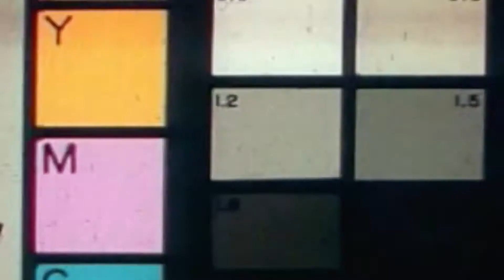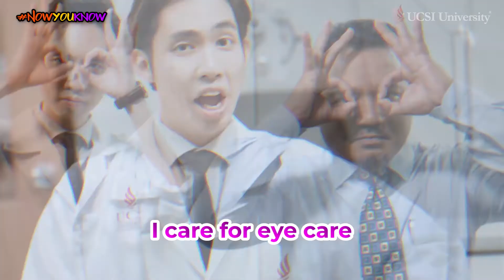Optometry – All You Need To Know About Eye Care!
Dream of becoming an eye doctor or better known as optometrist? If so, come and join our optometry programme at UCSI! You will learn from renowned academics with vast experience working in the optometry industry. Gain the needed skills and knowledge for you to excel as an optometrist, just like its tagline “I Care for Eye Care”. Join UCSI today and experience it yourself!